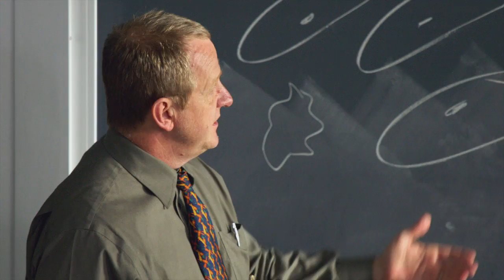Fighting to Cure Prostate Cancer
A diagnosis of prostate cancer changes the lives of a man and his entire family. For a child, the prospect of losing a parent is frightening and very often overwhelming. For kids living with the reality of cancer in their family, Camp Kesem in Jackson, Michigan, provides a place where they can learn to address their fears and feelings. Here, they can also make a wish for a brighter future.

That brighter future is the inspiration for Biological Sciences Professor Mark Suckow, as he works to create vaccines harvested from tumors. He explains that although most cancers are complex mixtures of cells and molecules, using a patient's own tumor can provide the immune system with comprehensive information to attack the cancer. The vaccine he is developing could lead to a bright future for countless people. And that hope keeps the scientists at Notre Dame fighting for a cure for prostate cancer.

The University of Notre Dame asks you, "What would you fight for?"